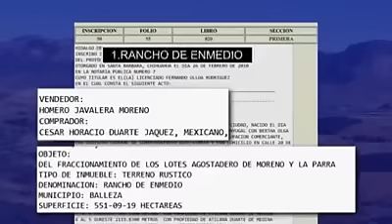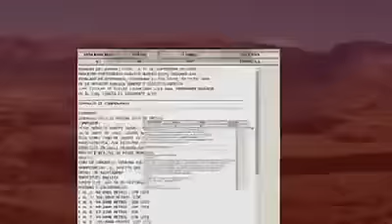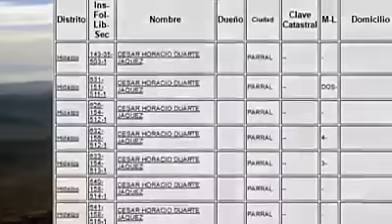CESAR DUARTE: LA CARA DE LA CORRUPCION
"El Nuevo PRI de Peña Nieto"
Cesar Duarte Ex Gobernador PRIISTA SALIENTE, de Chihuahua. Acusado de múltiples transacciones ilícitas del Gobierno que encabezaba.

Esta investigación no la veras ni en Televisa.
Te invito a verla, analizarla y compartirla.

HAGAMOS NUESTRA PARTE CIUDADANA, DIFUNDAMOS LO QUE NO QUEREMOS PARA NUESTRO PAIS